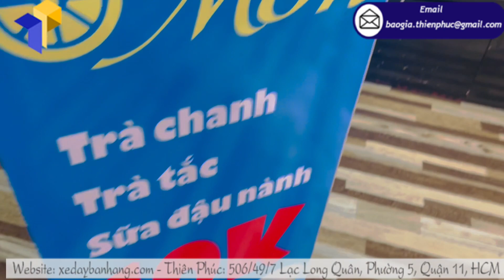Nếu chọn xe giải khát lắp ráp thì là một quyết định kinh doanh thông minh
Bán giải khát bốn mùa bằng những chiếc xe lưu động sẽ giúp bạn tiết kiệm rất nhiều chi phí đầu tư ban đầu. So với việc mở quán nước, bạn phải trả rất nhiều phí như tiền thuê mặt bằng, tiện điện nước, tiền thuê mướn nhân viên,…Tất cả những khoản chi đó cộng lại không phải là con số nhỏ. Do vậy, với những bạn trẻ chưa có nhiều vốn thì việc mở quán kinh doanh không phải là ý tưởng hay. Nhưng nếu bạn chọn kinh doanh bằng xe giải khát bốn mùa lắp ráp thì sẽ là một quyết định tuyệt vời.
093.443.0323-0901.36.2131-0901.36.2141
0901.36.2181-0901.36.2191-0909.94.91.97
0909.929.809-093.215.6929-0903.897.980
Thời gian làm việc:
8h–17h30 (Thứ 2–Thứ 7)